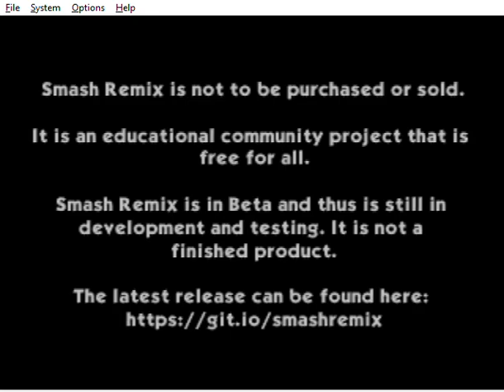Fox and Falco vs Marina and Wolf Round 1 in Smash Remix funny popular Part 1